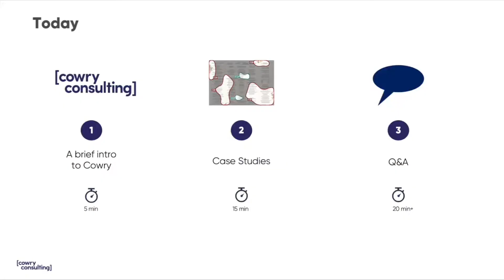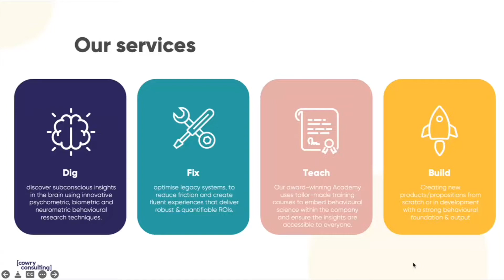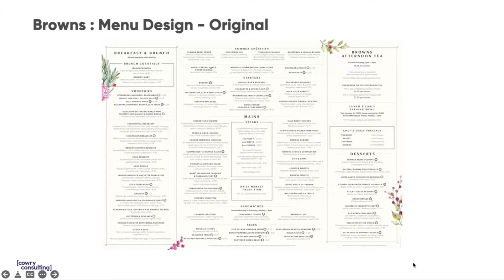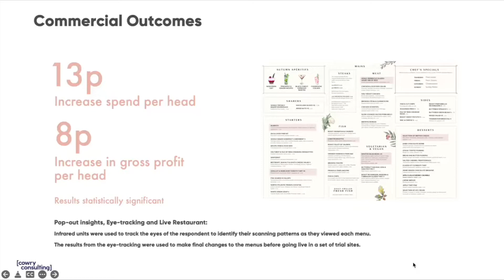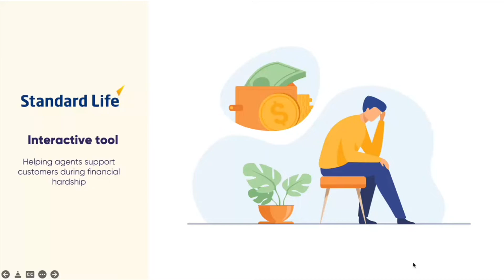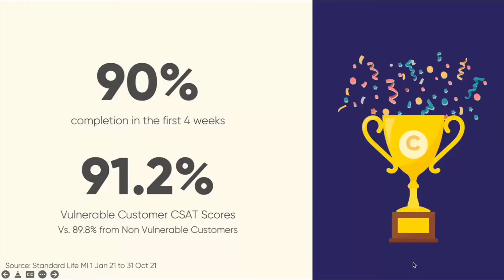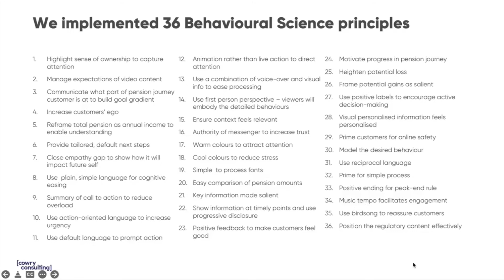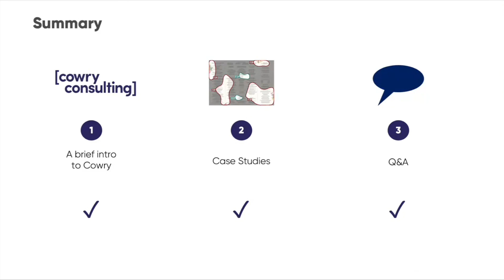Behavioral Research Case Study | Jez Groom | XInsighters Behavioral Science & UX Research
Jez Groom Founder and CEO at Cowry Consulting.

With over 10 years of experience in practically applying behavioral science in business, Jez has established himself as one of the world’s leading practitioners in the field. As a pioneer, Jez has always been on the frontlines of behavioral science, from being instrumental in the team that used murals of baby's faces to fight crime in Woolwich, to changing handwashing behavior in a pig abattoir in Santiago to painting pink walls to reduce unsafe behavior on a construction site for Shell on the South Bank of London.

As an author of his latest book: Ripple – The big effects of small behavior changes in business, Jez has documented the insights, tips, and toolkits that can help business people to activate behavioral science at scale within their organization. He is also an Honorary Research Fellow at the Dept of Psychology at City University, London, working within the MSc program and is helping bridge the gap between academia and business.

XInsighters is a Knowledge-Sharing Community – for researchers by researchers with the purpose to ask for best practices and share expertise with peers.

- XInsighters Case Study & Q&A Events
- Q&A Community
- Behavioral Science and UX Research Resources

We are a coffee chat-focused group looking to share knowledge and network about all things Behavioral Science and User Experience Research. Once a month, we get together to discuss challenges, frustrations, and strategies around a particular aspect of the trade. The format is built around detailed and complex case studies and knowledge sharing of concrete examples with a Q&A section.